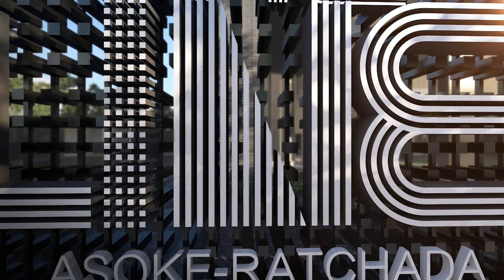THE LINE Asoke – Ratchada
Pre-Sale 25 – 26 June 2016
Only 300 M. from MRT  Phra Ram 9
Starts 3.99 MB*
Visit Show Suites Today
Balance is Everything , Location is Everything